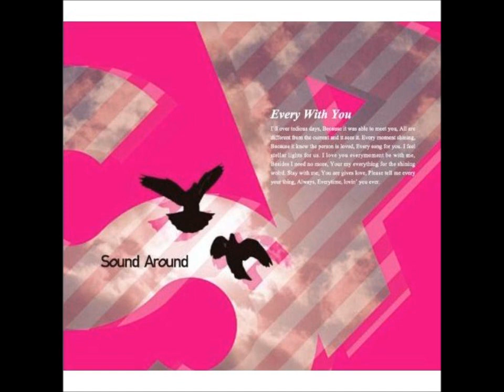Stay Fine feat. Kaori / Sound Around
Sound Around